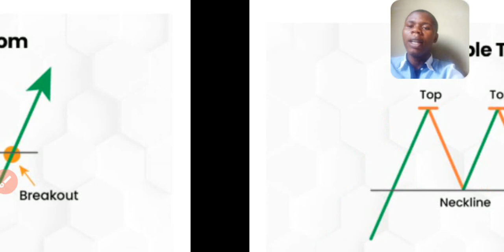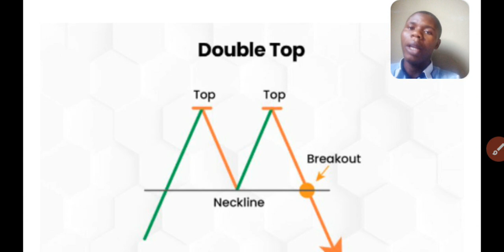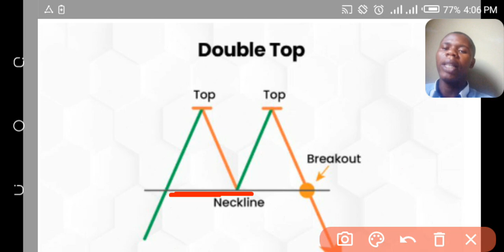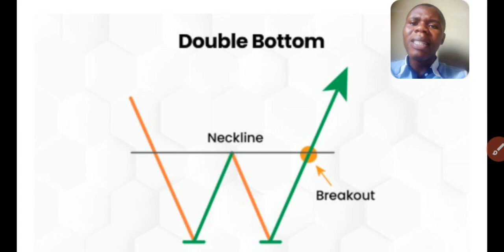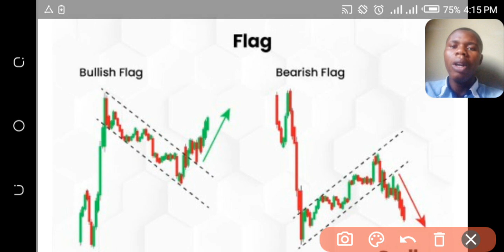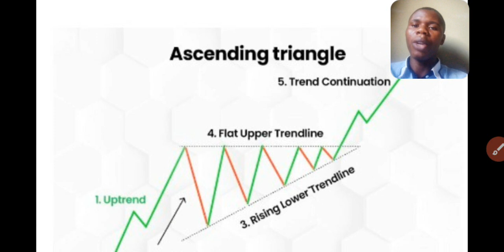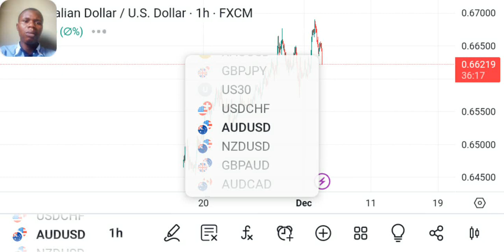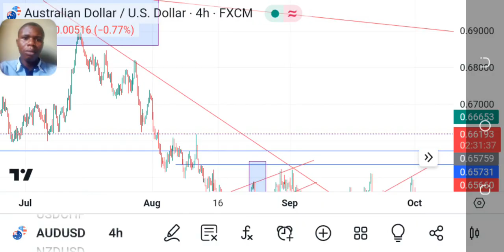Proven Techniques to Predict Market Chart Patterns#daytrading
A simple guide on how to Predict market chart patterns that can better help you make good trading decisions

In this course I would show you how to Analysis and better predict market Chart patterns using TrendLine and price Action